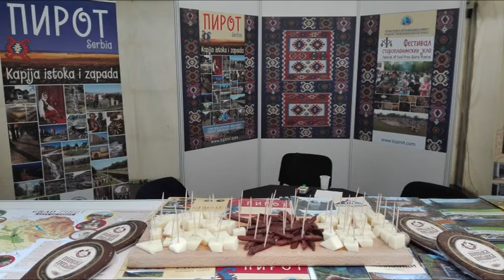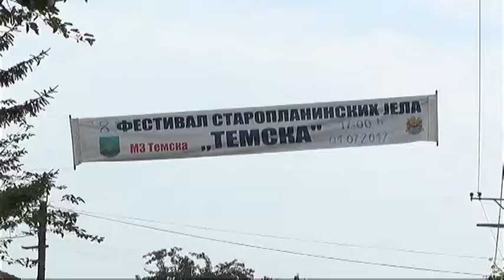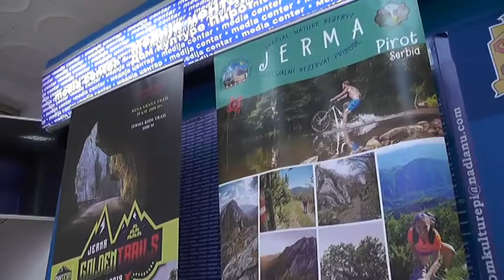TURISTIČKI POTENCIJALI PIROTA PREDSTAVLJENI NA BEOGRADSKOM MANIFESTU